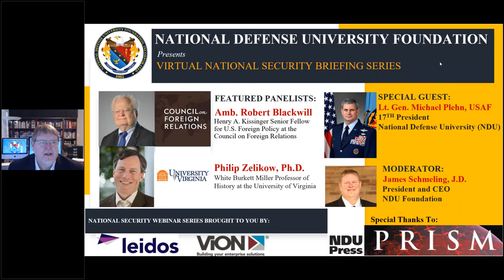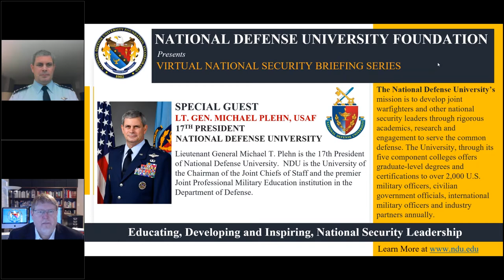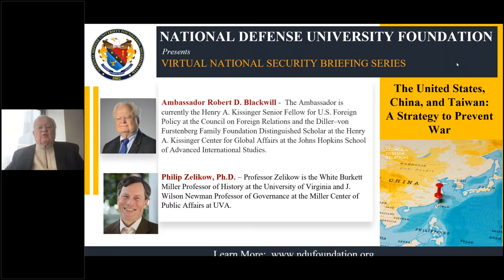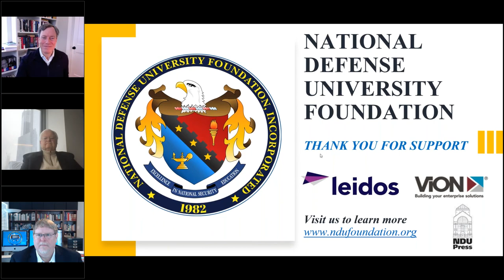NDUF 2.18.21 NSB: UNITED STATES, CHINA & TAIWAN- A STRATEGY TO PREVENT WAR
This discussion led by James Schmeling, President and CEO, explores and explains why Taiwan is emerging as a potential flashpoint for a war that could include US intervention. Featuring AMB. Robert Blackwill & Professor Philip Zelikow, they propose a realistic strategic objective for Taiwan, and the associated policy prescriptions, to sustain the political balance that has kept the peace for the last fifty years.